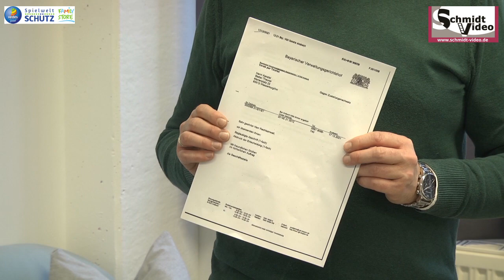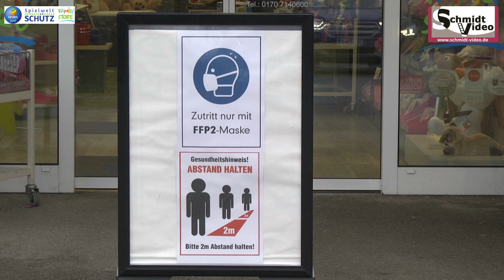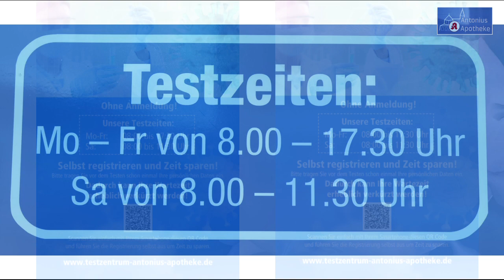Schütz Spielwaren wieder offen für alle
Video: @Schmidtvideo1
Hammer-Beschluss ! Ab sofort fallen Spielwaren unetr den täglichen Bedarf und sind ab sofort offen für alle.
Große Erleichterung bei Spielwaren Händler Markus Schütz aus Neuötting !
Hier seine Stellungsnahme dazu !